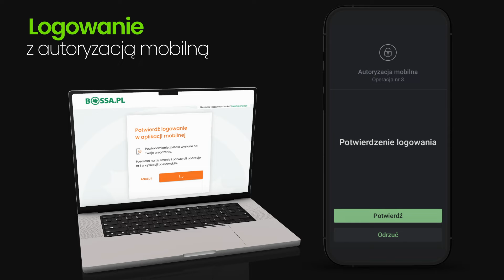Logowanie do www z wykorzystaniem autoryzacji mobilnej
Autoryzacja logowania do serwisu www z aplikacji bossaMobile.